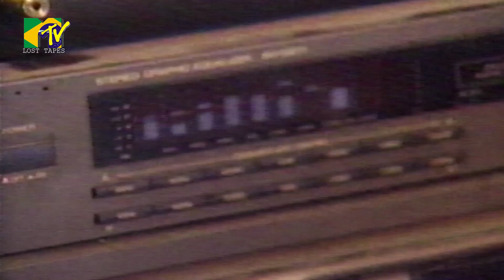MTV NO AR - Entrevista com Max Cavalera sobre sua nova banda 1998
Max Cavalera conta em primeira mão para MTV Brasil sobre sua nova banda pós Sepultura. Apresentação Chris Couto.